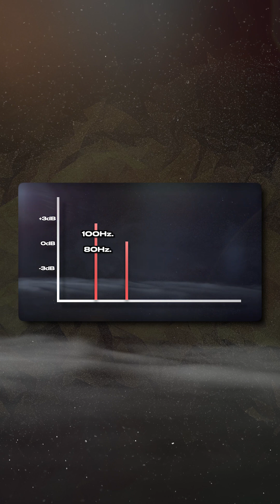Intermodulation Distortion Fully Explained